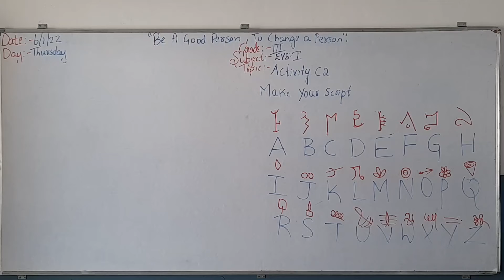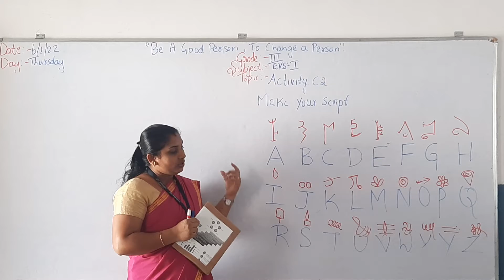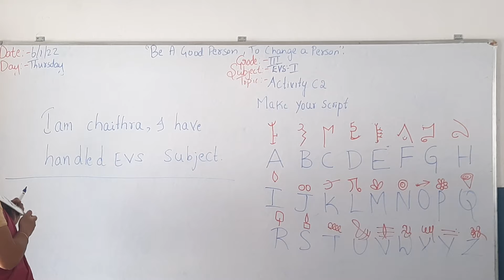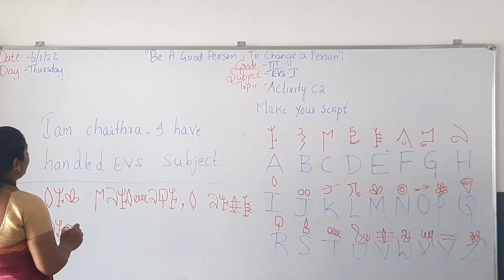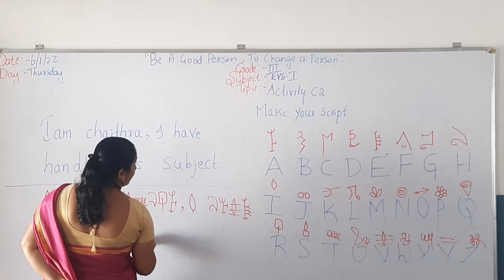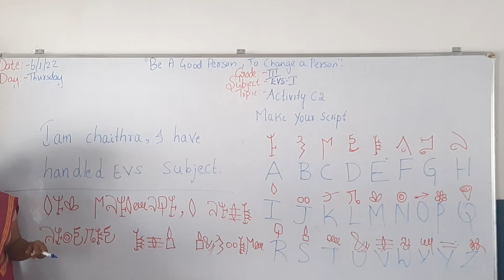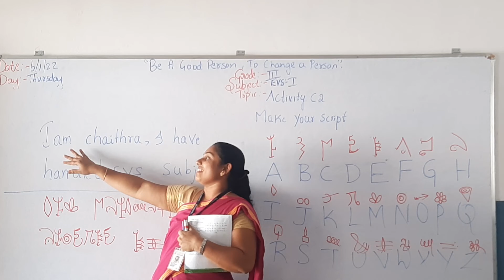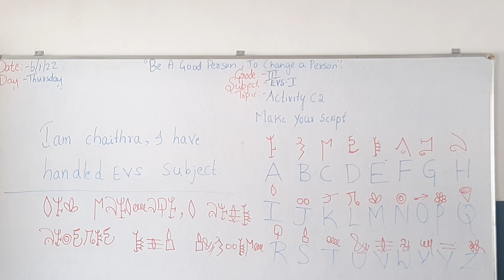Grade-3 EVS Activity (06/01/2022)